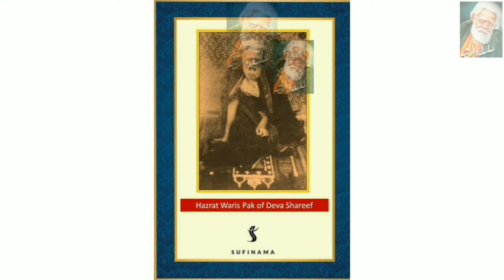Silsla Warsia Waziaf | Sarkar Waris Pak Knsy Ziker Ki Nasheet Karty Thy | Ya Waris Haq Waris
Hazrat Haji Waris Ali Shah  Aur Engrez Brown Clark Ki Bait Ka Waqyia | Waris Pak Aur Engrez Ka Waqia

Why Other Religious People Loves To Waris Pak | Hindu & Sikh Warsion Ki Waris Pak Sa Mohabat Waqyia
Shajra Warsia,Qadria,Razqia | Shajra Silsla Warsia | Shajra Silsla Qadria | Shajra Silsla Razqia

Bekhud Kiye Dete Hai Kalam Silsla Warsia | Bekhud Kea Dety Hain Kalam Bedum Shah Warsi | Bedum Warsi
Haji Waris Ali Shah Na Mureed Ko Apna Libas Ata Kea | Syed Waris Ali Shah Waqyat Bait |Silsla Warsia
Haji Hafiz Syed Waris Ali Shah Waqyiat Bait |Waris Pak Karmaat|Silsla Warsia History In Hindi & Urdu
Sarkar Waris Pak Ka Warsi Mureed Karny Ka Tariqa ! Syed Waris Ali Shah Karmaat! ! Silsla Warsia
Waris Ali Shah (1817–1905) was a Sufi saint from Dewa, Barabanki, India, and the founder of the Warsi Sufi order. He traveled to many places specially Europe and the west and admitted people to his spiritual order. He belongs to the 26th generation of Hazrat Imam Hussain a.s [2] His shrine is at Dewa, India.[3][4]
Life
In the book "Islamic Review and Muslim India", (Kraus Reprint, 1971) it was mentioned that Waris Ali Shah had lived his life as the Christ lived.[5]
Father
His father was Qurban Ali Shah, whose tomb is in Dewa.[6]
At an early age Shah showed an inclination for a religious life.[7]
Social engagements
He went to Mecca for pilgrimage many times.[8] During his travels in Europe, he visited the Sultan of Turkey[clarification needed] and Otto von Bismarck in Berlin.[2] He also traveled to England and had an audience with Queen Victoria.[8]
He was a friend of Abdul Bari.[9]
Death
He died on 5 April 1905 (29 Muharram 1323 AH).[10]
Sufi order
Part of a series on Islam
Sufism
Tomb of Abdul Qadir Jilani, Baghdad.jpg
Tomb of Abdul Qadir Gilani, Baghdad, Iraq
Ideas
Practices
Sufi orders
List of sufis
Topics in Sufism
Allah-green.svg Islam portal
Waris Ali Shah belonged to the Qadiriyya order of Sufism.[11] He had a liberal view and permitted his followers to follow Sufism and names may not be changed in case of one has accepted Islam.[
As a boy, Shah attached himself to Khadim Ali Shah, a Dervish of Golaganj, Lucknow, in the state of Uttar Pradesh, India, and remained with the latter until his death in 1832–33 when Shah was 16 years old.